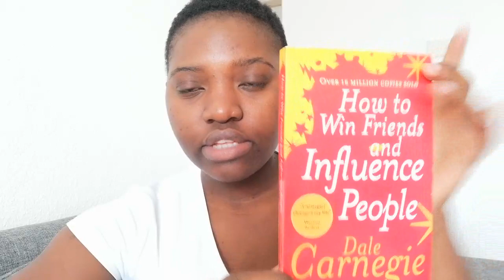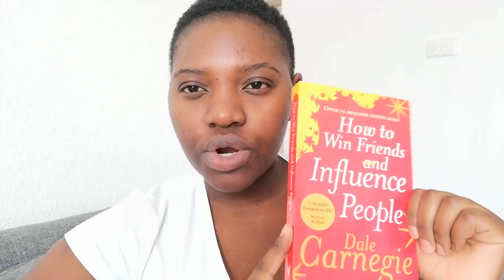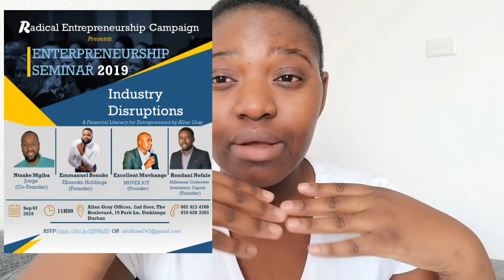Life Update!! | Ntwanie_ngomane | South African youtuber